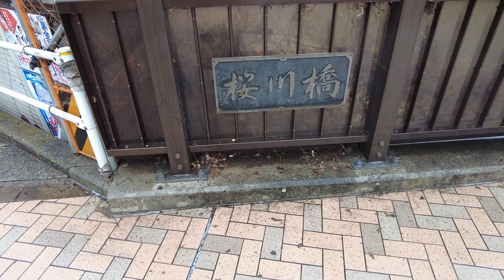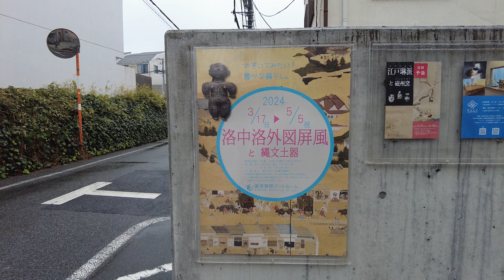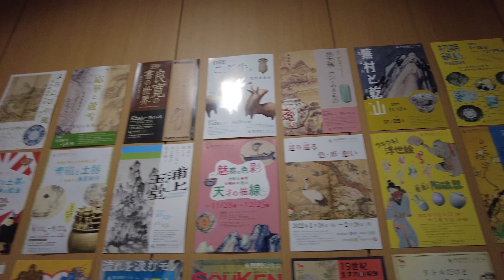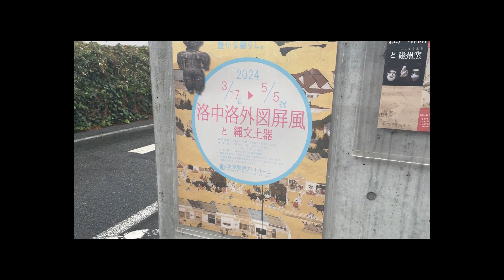骨董トーク：2024年4月号 土偶とはにわに会いに行こう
骨董 古美術の月刊誌『目の眼』がお送りするYouTubeマガジン「骨董トーク」。今回は、目の眼2024年4月号特集「土偶とはにわ｜古代日本の表情」で紹介している、東京東中野の東京黎明アートルームを訪れました。現在開催中（2024年3月17日〜5月5日）の展覧会「洛中洛外図屏風と縄文土器」展で紹介されている遮光器土偶と埴輪などの展示風景をご案内します。

00:00　東中野駅から東京黎明アートルームへの道のり
02:06　東京黎明アートルーム到着
03:45　「洛中洛外図屏風と縄文土器」展風景

●『目の眼』メールマガジンのご案内
書籍新刊のご案内や目の眼最新号、動画配信、イベント情報など最新のお知らせを毎月定期的にお送り致します。最新号の閲覧＆メルマガ登録はこちらから